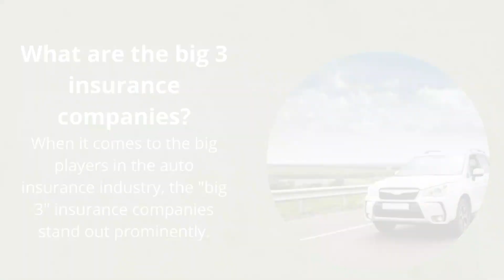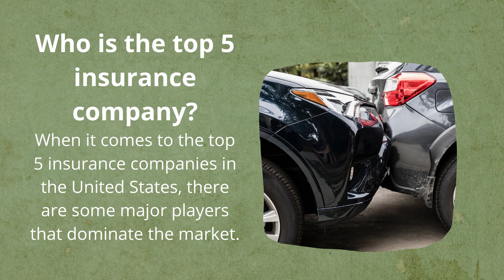Best Auto Insurance Companies in USA | Top Auto Insurance Company 2024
Hello
Well Come to Raffey Mughal Youtube Channel
Today we talk about Best Auto Insurance Companies in USA . What is Top Auto Insurance Company 2024 and how we can get the best package of insurance for our car in USA. All information about Best Insurance Companies in U.S  are explained in this video.
1) Best Auto Insurance Companies in USA
2) Top Auto Insurance Company 2024
3) car insurance quotes 2024
4) cheap car insurance in 2024
5) insurance quotes
6) auto insurance
7) auto insurance quote
8) cheap auto insurance
9) cheap insurance
10) state farm car insurance